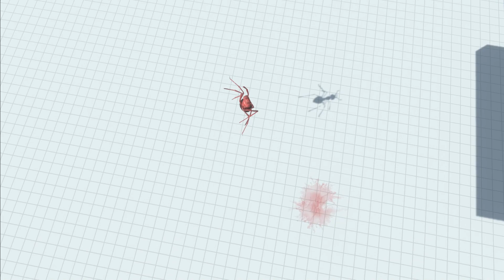Piercer Trap, One Hit Kill - Animal Revolt Battle Simulator